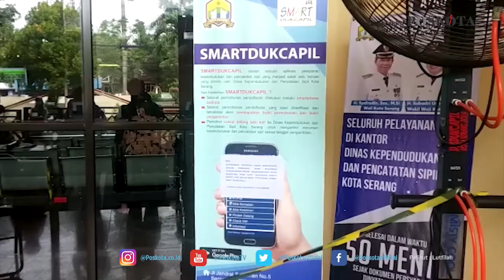SERVER E-KTP RUSAK, WARGA BANJIRI DISDUKCAPIL KOTA SERANG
SERANG - Jaringan server perekaman KTP elektronik atau e-KTP di kantor Kecamatan Cipocok Jaya, Kota Serang sudah lima bulan dibiarkan rusak.

Alhasil, pihak Kecamatan merekomendasikan kepada warganya yang akan melakukan perekaman e-KTP langsung ke Dinas Kependudukan dan Catatan Sipil (Disdukcapil) Kota Serang.

Diakui Anis, pihaknya juga mengaku kasihan kepada masyarakat yang mau membuat e-KTP yang menumpuk dan antri di Disdukcapil, sehingga lebih lama prosesnya.